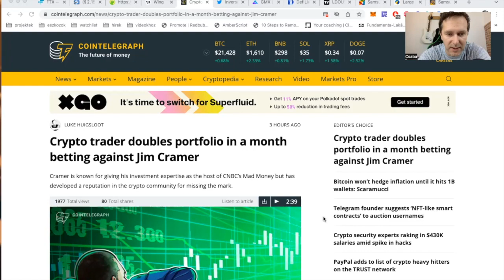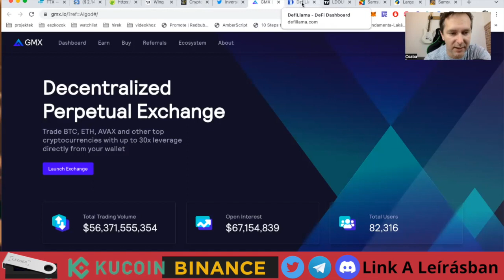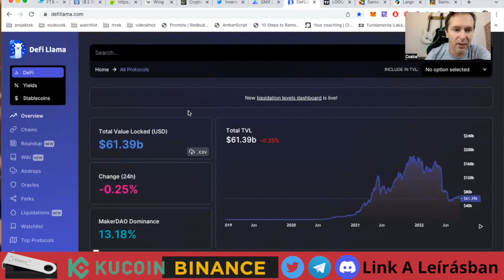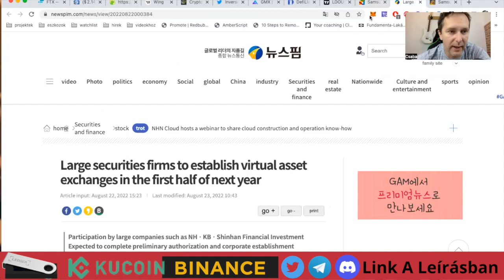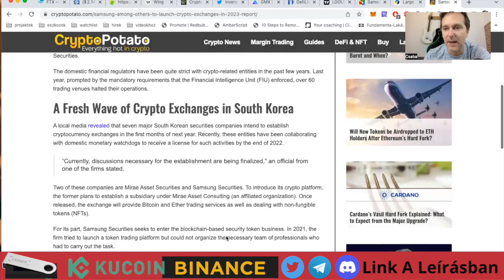Kripto Profit Hírek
SocialSwap SST token Stakelése ITT:
split.to/SocialSwapGetMePassiveIncome

💥Egy rövid könyv, nevetséges áron, amit a Wall Street Farkasa, Jordan Belfort ihletett, eladástechnikai tréningjével, melyen volt alkalmam résztvenni